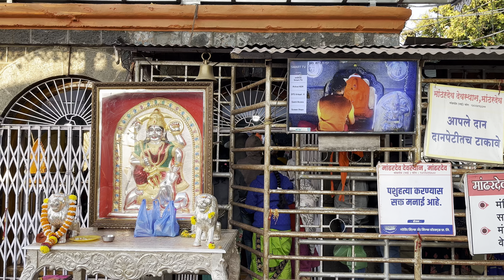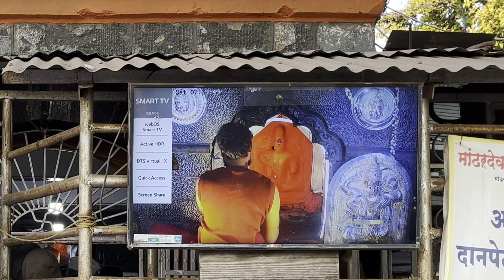मांढरदेवी काळूबाई कशी प्रकट झाली इतिहास आणि दर्शन संपूर्ण माहिती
महाराष्ट्रातील सातारा जिल्ह्यात वाई तालुक्यातील मांढरदेव येथील श्रीकाळेश्वरी उर्फ काळूबाईची वार्षिक यात्रा पौष महिन्याच्या पौर्णिमेला असते, तिलाच शाकंभरी पौर्णिमा किंवा चुडी पौर्णिमा असेही म्हणतात. श्री काळेश्वरी देवी आदिमाया पार्वतीचेच रूप आहे. ही देवी नवसाला पावणारी असल्याने नवस चुकते करणारे भाविक-भक्त वर्षभर येत असतात.

समुद्रसपाटीपासून ५००० फूट उंचीवर असलेल्या गर्द करवंदीच्या वनराईत विराजमान झालेल्या काळूबाईचे स्थान भौगोलिकदृष्टया शंभू-महादेवाच्या डोंगररांगेत पुणे व सातारा या दोन जिल्ह्यांच्या तसेच वाई – भोर- खंडाळा या तीन तालुक्यांच्या सरहद्दीवर शिखरावर वसले आहे. वाई शहराच्या उत्तरेकडे मांदार नावाचा पर्वत आहे तोच हा मांढरगड. अवघ्या २० किमी अंतरावर असलेल्या मांढरदेव येथे जाण्यासाठी साता-याहून वाईमार्गे तर पुण्याहून भोरमार्गे जाता येते.

द्वापार युगाच्या अखेरीस दैत्यराजा रत्नासूराचा सेनापती देवीलाख्यासूराच्या त्रासापासून ऋषीमुनींची सुटका व्हावी म्हणून मंडाबाईनेच आदिमाया पार्वती देवीला हाक मारली होती. म्हणूनच देवी तिच्या हाकेला धावून आली. या युद्धात काळभैरवनाथाने देवीला साहाय्य केले. पौष पौर्णिमेच्या मध्यरात्री दैत्याला ठार केले. मांढव्यऋषींच्या नावावरून देवीचे नाव मांढरदेवी व गावाचे नाव मांढरदेव असे पडले.

देवीचे मंदिर कधी व कोणी बांधले याची फारशी नोंद आढळून येत नाही. पण मंदिराच्या हेमाडपंथी शैलीतील बांधकामामुळे हे मंदिर बरेच प्राचीन असल्याचे सिद्ध होते.

Mandhardevi Kalubai
Kaleshwari
Mandhardevi
Kalubai
Mandhargad
Devi
Kuldaivat
Mandhardevi Kalubai information in Marathi
Mandhardevi Darshan
Kalubai mahiti Marathi
Mandhardevi kalubai kashi prakat jhali
Kalubai history in Marathi
Kalubai video
Kalubai yatra
Kalubai Darshan
Pune to Kalubai